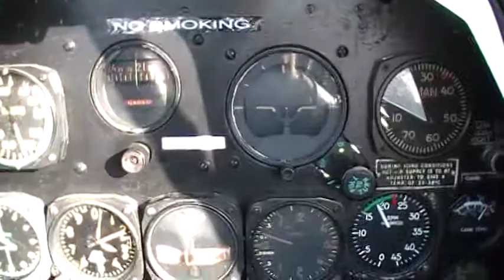In flight - Harvard IV over Hamilton Ontario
In flight video of my 60th birthday flight.